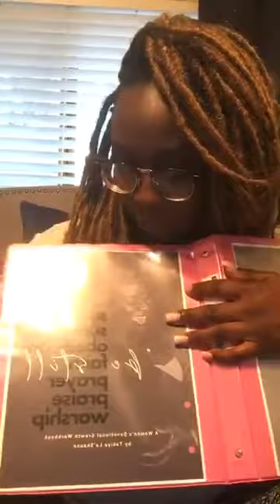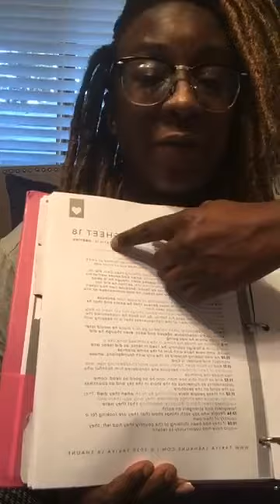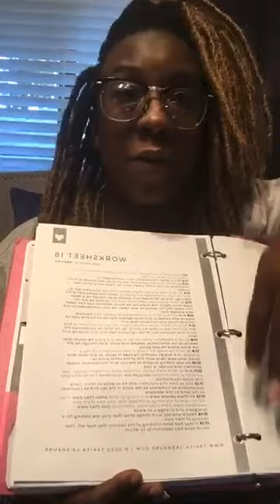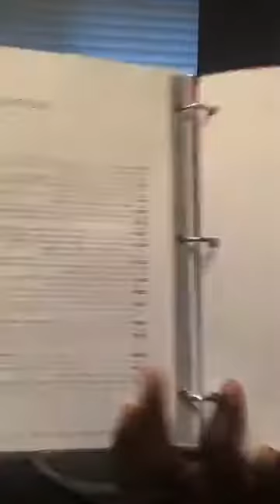WK4, D3 |FAITH| “BE STILL” DEVOTIONAL GROWTH WORKBOOK & BIBLE STUDY